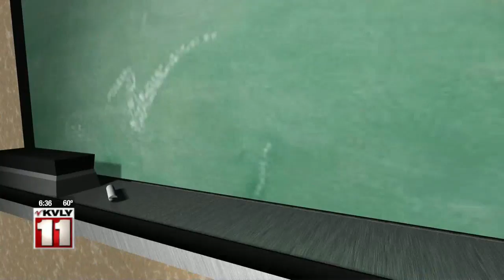Valley Today Back to school outfits 4 August 14th